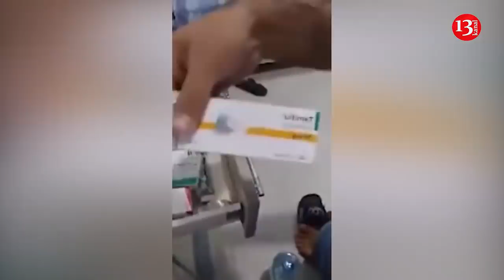"BƏRBADXANADI"-"Semaşka"dan ŞOK GÖRÜNTÜLƏR:"Əhalini KORONAVİRUSDAN belə MÜALİCƏ EDİRLƏR?!Biri oldü!"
"BƏRBADXANADI"-"Semaşka"dan ŞOK GÖRÜNTÜLƏR:"Əhalini KORONAVİRUSDAN belə MÜALİCƏ EDİRLƏR?!Biri də oldü! Bir ADAM YOXDU BİR İYNƏ VURA!"